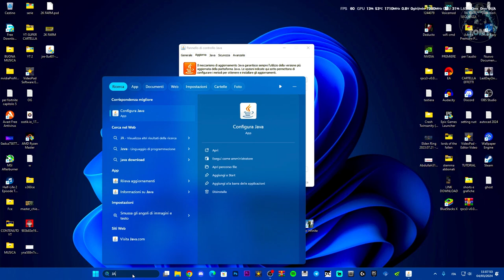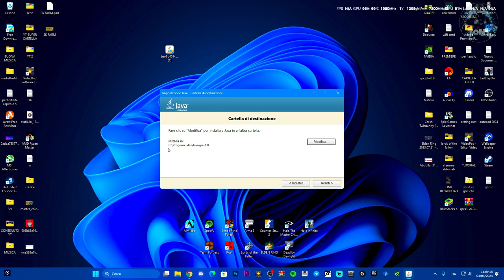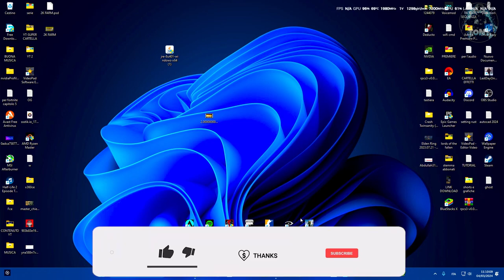COME INSTALLARE E AGGIORNARE JAVA ALL'ULTIMA VERSIONE | PROBLEMI JAVA ALL'INSTALLAZIONE - TUTORIAL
MIO REFCODE:563685ph1

PC:
MOBO: B450 GAMING PLUS
CPU: R5 3600
GPU: 1660 SUPER
RAM: 16 GB
CASE: 4000D AIRFLOW CASE CORSAIR

VIDEO TUTORIAL
               GAMES---TECH---MICROSOFT